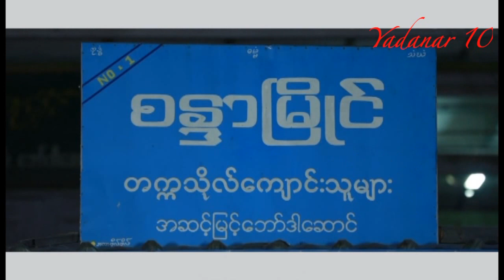သန္႔ဇင္ - အေဆာင္သူ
မာနခဲ Album